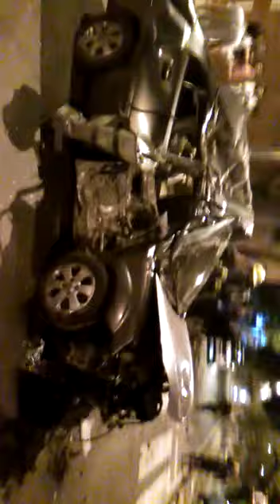Chocó y volcó a toda velocidad